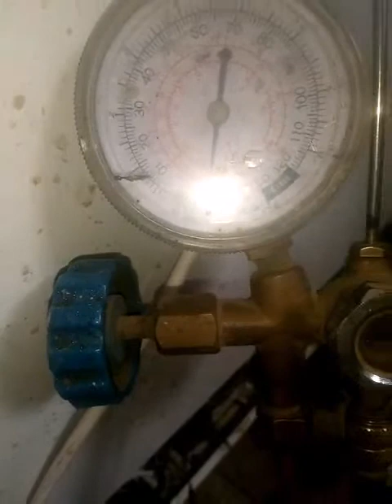Como hacer un condensador para congeladora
El condensador de la congeladora estaba picado y fugaba gas.